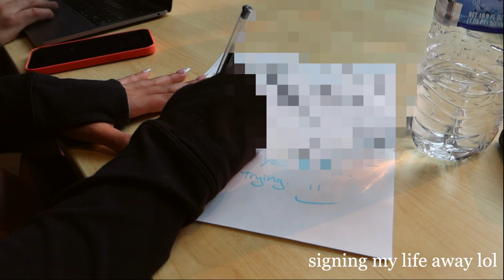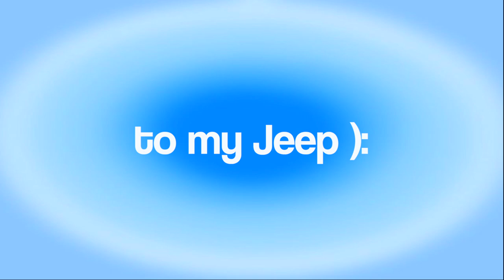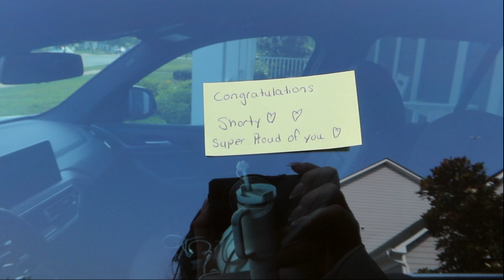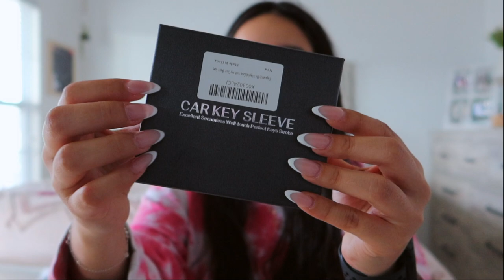I BOUGHT A NEW CAR VLOG | mini car tour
I BOUGHT A CAR!! i can't believe i bought a BMW, my dream car!! in today's video i show you all the process of buying a car, trading in a car (rip to my jeep), and a mini car tour + everything i bought for my car!! im in LOVEEEE with my bmw, her name is beam beam and she is my heart and soul. i hope you all enjoy today's video, love you all sm.

🍄 amazon storefront